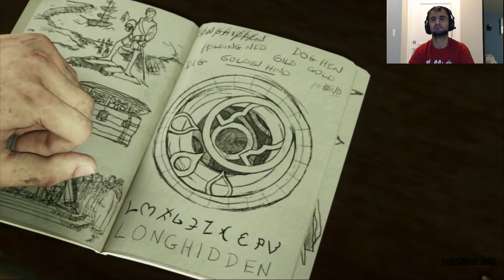Uncharted 3 - ( Metrô de Londres / Parte 2 )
Mais um video de Uncharted 3 pessoal,espero que gostem